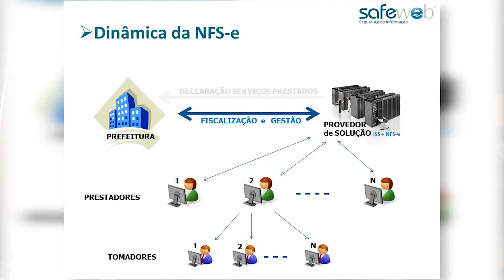Prefeitura de Chiapetta/RS aderindo aos serviços da SafeWeb!